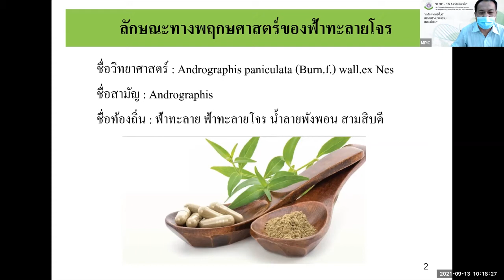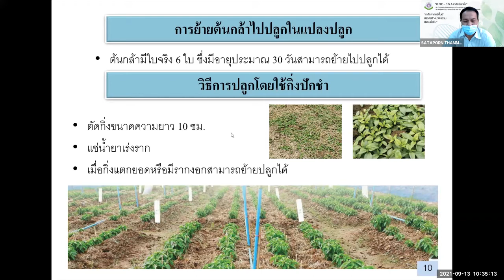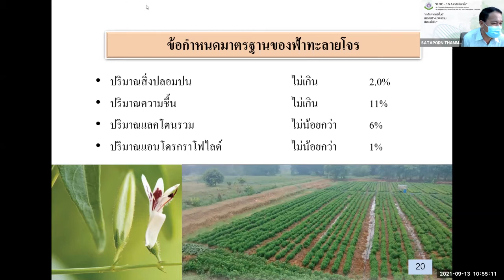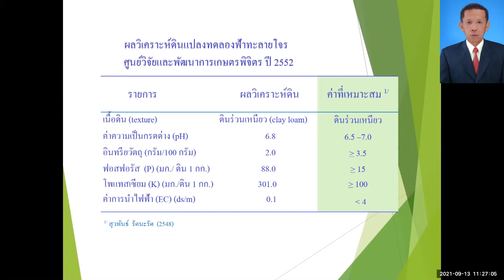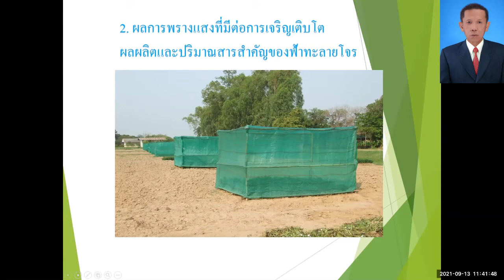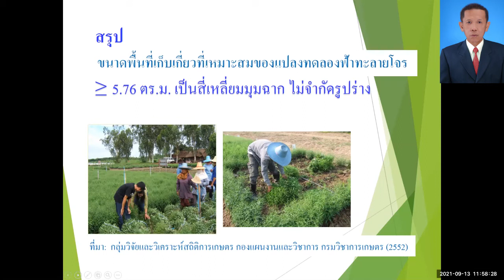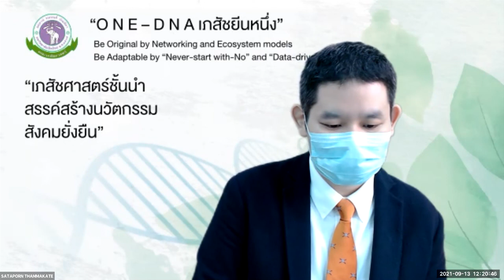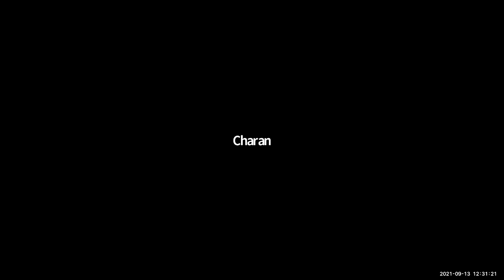การเพาะปลูกฟ้าทะลายโจร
ศูนย์นวัตกรรมสมุนไพร คณะเภสัชศาสตร์ มหาวิทยาลัยเชียงใหม่